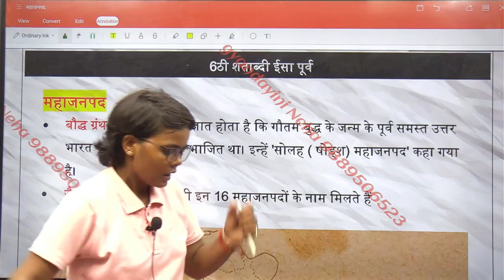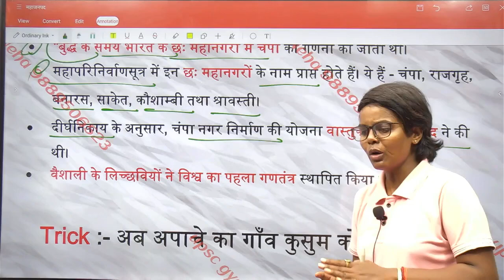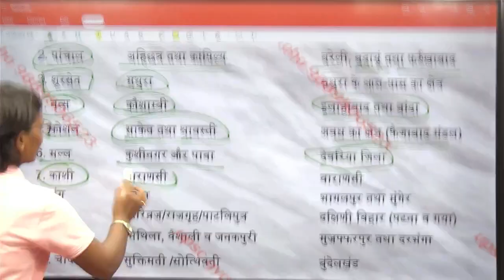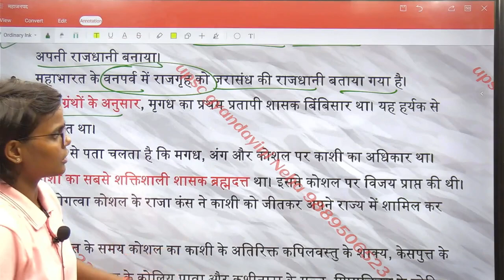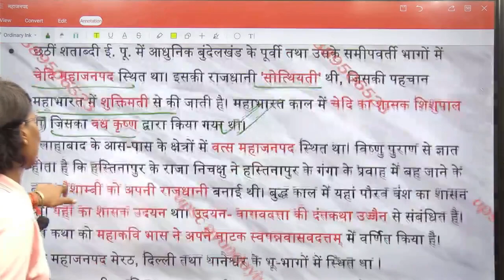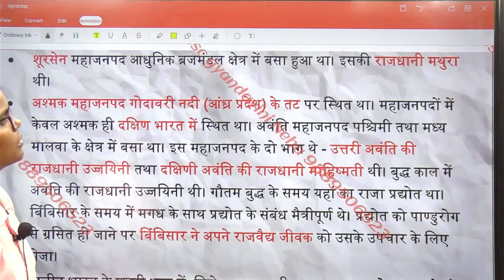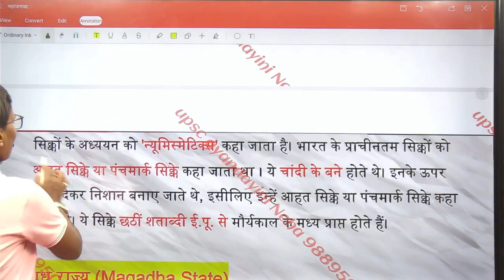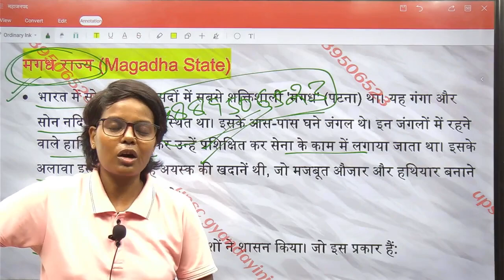UPPCS,RO/ARO ,BIHAR | महाजनपद काल | mahajanpad kal history | 16 महाजनपद की राजधानी | BY- Neha maam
Upsc gyandayini me aap sb ka swagat hai